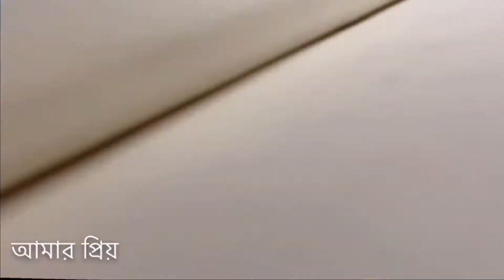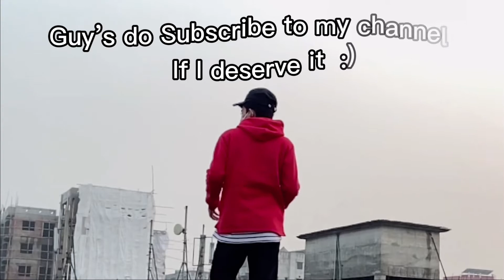মনটা আমার ভীষণ ,চার দেয়ালে বন্দী । Mon Ta Amar Vision Kharap । Shakil Mahmud । Miraz & Mihad । cover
Hey,
Guy’s at first
Guy’s keep supporting me for more :)

New Lyrics Slowmo video with
মনটা আমার ভীষণ খারাপ
চার দেয়ালে বন্দী,
ইচ্ছে নেই আর করতে নতুন
ভালো থাকার সন্ধি।

আমার আমি যেমন আছি
তেমনি আছি ভালো,
তোমাদের রঙ অনেক রঙিন
আমার প্রিয় কালো।

স্বপ্ন এসে দুচোখের এই
তারায় করে খেলা
সব হারিয়ে খুঁজে পেলাম
হারানোদের মেলা।

একলা থাকার একলা আমি
একলা ভাল থাকি,
মন খারাপের সময়গুলো
নিজের কাছেই রাখি

All credits are goes to

Song: Mon Ta Amar Vision Kharap
Vocal: Md Miraz
Lyrics & Tune : Tusher Mahmud Mithu & Maruf Hossain Akash
Label: MH MEDIA
Cover: Sadik

Shot.         —Shakil Mahmud
Edit            —Shakil Mahmud
Colour       —Shakil Mahmud
Thumbnail— Shakil Mahmud
Content     —Shakil Mahmud